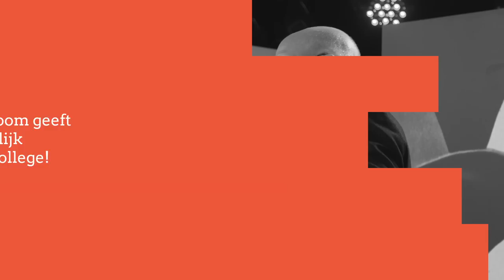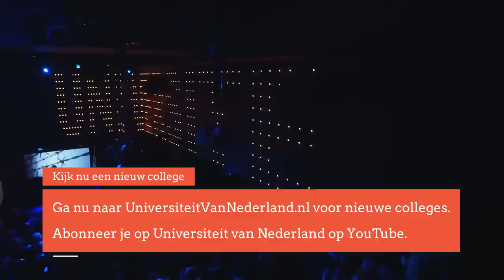Was de holocaust een vooropgezet plan? (1/5)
'Arbeit macht frei' is de tekst die prijkt op de toegangspoort van het
vernietigingskamp Auschwitz-Birkenau. Tussen 1942 en 1945 worden hier
ruim één miljoen mensen vermoord. Achteraf blijken er tientallen
vergelijkbare kampen in en om Duitsland te bestaan. In dit college
vertelt dr. Bart van der Boom over het ontstaan van deze gruwelijke
vernietigingskampen.